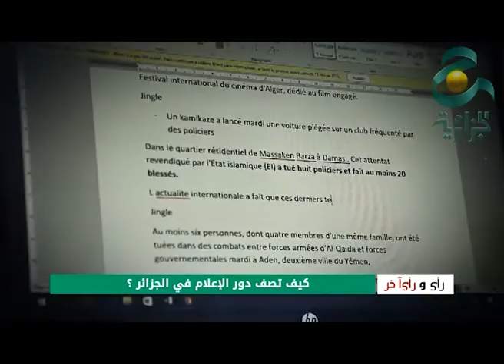الرأي و رأي الأخر -